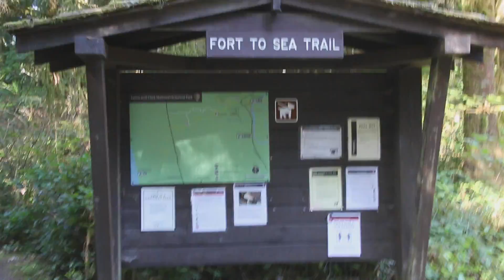Chasing 70s 2020 Part 4: Astoria, Oregon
The northern Oregon coast was the last section of coastline we had to visit to make it a full coastline tour.  We chose to base out of the Astoria area.  The Oregon National Guard has a small training post just south of Astoria with a wonderful little RV park.  We decided to stay there as our base and branch out south beyond Cannon Beach and north into southwestern Washington. The weather could not have been more perfect.  Highs in the mid 60s and lows in the upper 50s.  Windows open all day and night with fresh ocean air, sunny days, no rain and calm winds.  This area has so much to offer, we simply did what we could and enjoyed what we saw.